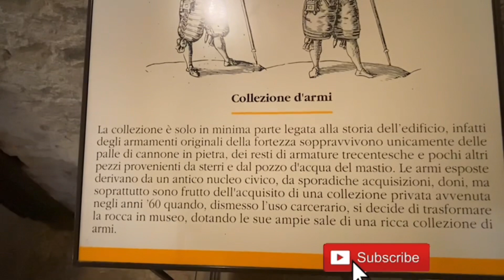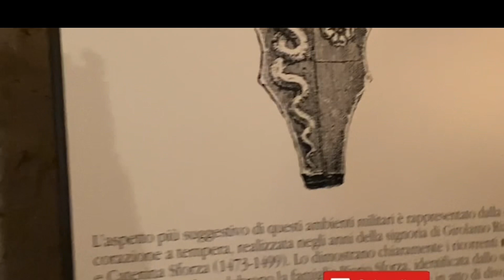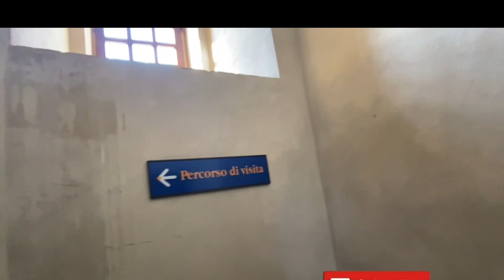Fomos ao castelo de Caterina sforza a tigre de Forlì e mostramos tudo.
Fomos ao castelo de Caterina sforza é mostramos tudo.